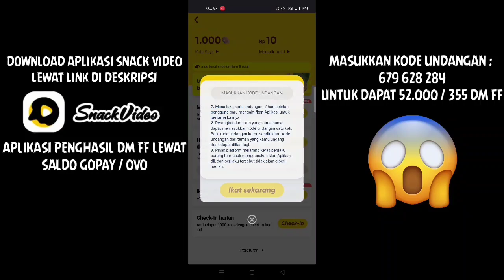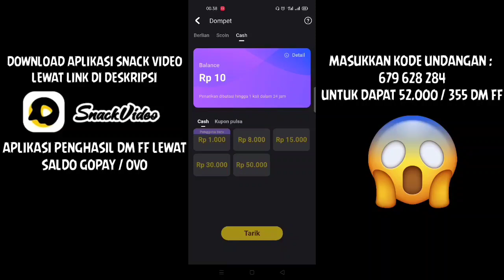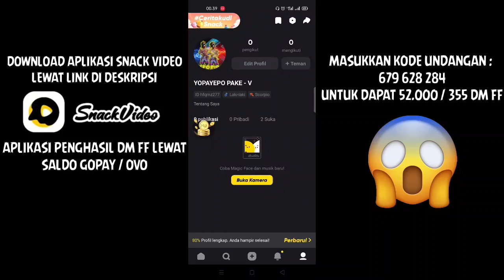TRIK 1X SPIN 9 DM DAPAT MOBIL MCLAREN TERBARU !! - GARENA FREE FIRE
HALLO GUYS DIVIDEO KALI INI GUA AKAN BIKIN KONTEN TRIK SPIN FADED WHEEL TERBARU 2021 DI GAME FREE FIRE TENTUNYA JIKA INGIN TAHU CARANYA ITU APA AJA GAMPANG TONTON SAMPAI HABIS VIDEONYA !